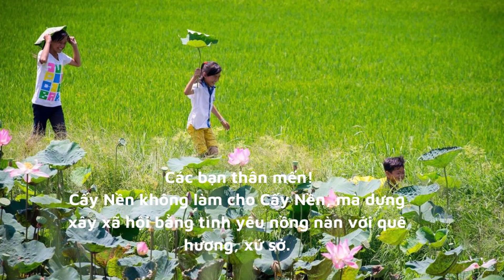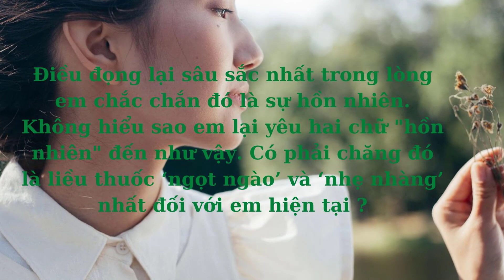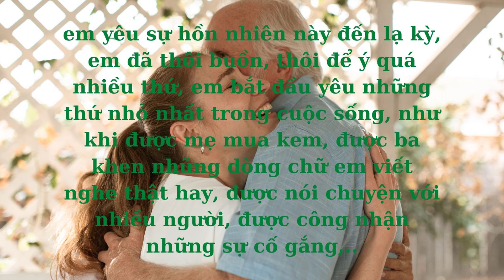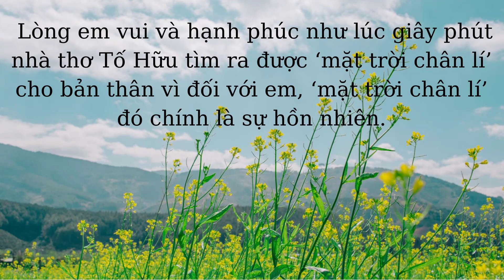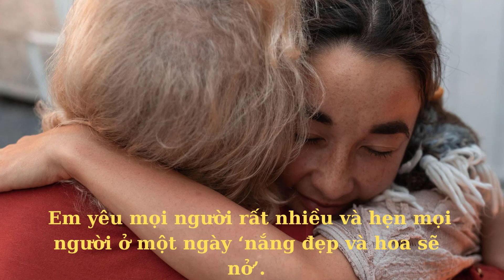Cấy Nền Quảng Trị - Dư âm còn mãi l Nội dung: Tâm An l Cấy Nền Vạn Hoa l Cấy Nền Radio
Cấy Nền không làm cho Cấy Nền, mà dựng xây xã hội bằng tình yêu nồng nàn với quê hương, xứ sở. Có lẽ đó chính là sức hấp dẫn lớn nhất mà Cấy Nền mang lại với nhiều người, từ những em bé 7 tuổi đến những bậc thức giả đáng kính 70, 80. Những xúc cảm dạt dào và hơn hết là nguồn nội lực lẫn trí tuệ của mỗi thành viên Cấy Nền đã tạo nên sợi dây kết nối với nhau, để tiếp tục tạo giá trị cùng nhau trên hành trình sống của mình.
Hôm nay, Cấy Nền Vạn Hoa xin gửi gắm tâm tình của một bạn học sinh lớp 11_ Tâm An - Thành viên BTC chương trình Cấy Nền Quảng Trị, để thêm một lần nữa ta thấu cảm hơn về sức sống của Cấy Nền trong bạn và trong chính chúng ta.
Nội dung: Tâm An
Diễn đọc: Minh Hòa
Sản xuất: Huỳnh Đang - Hoàng Vy